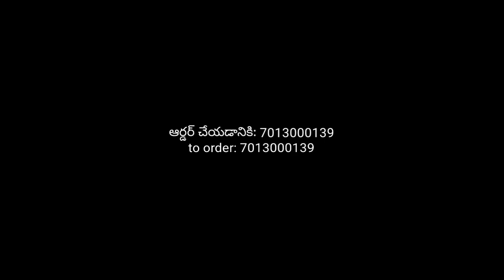|| Rs. 8800 || Bhoom Sprayer is Now in Hands || 20+ Feets Flower Type Spray || 📲 7013000139 ||